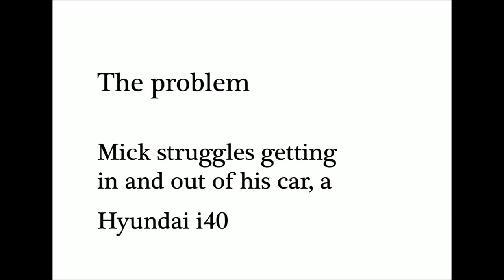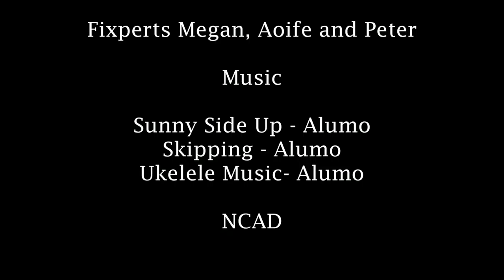Helpful Door Handle for Mick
Mick struggles getting in and out of his car until the Fixperts from NCAD come up with a solution.

Fixperts: Megan Plunkett, Aoife O'Neill, Peter Cosgrave
Fix Partner: Mick
Film maker: Aoife O'Neill
Education Institute: National College of Art and Design, Dublin, Ireland